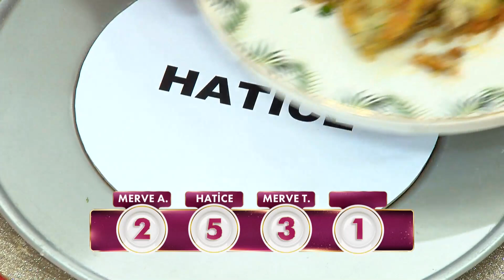Yeni Stiliyle Puanladı - Gelinim Mutfakta 11 Nisan Salı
Gelinim Mutfakta 1117. Bölüm - Türkan Hanım puanlama yaptı. "Türkan Hanım Puanladı"

Gelinim Mutfakta'nın 11 Nisan 2023'de yayınlanan 1117. Bölümünde Hatice Karabulut, Merve Tekin, Merve Adalı ve Olena Melnichuk "Tepside Süper Köfte" için yarıştılar!